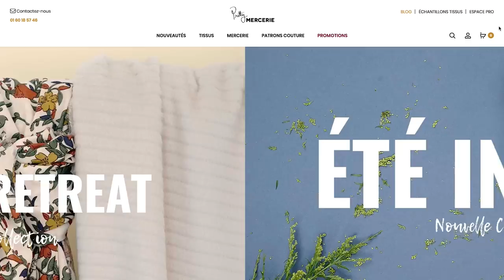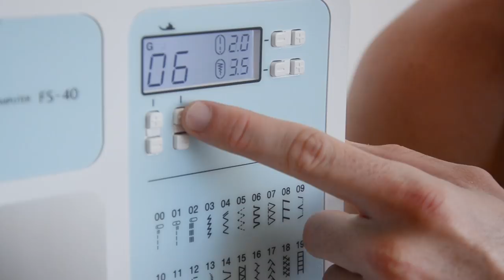COUDRE UN SWEAT POUR HOMME - POCHE KANGOUROU - FACILE & SANS PATRON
Hellooo les marsupios ! Cette semaine petite vidéo pour montrer comment créer une poche kangourou sur un Sweat ! On vous apprend aussi à coudre une capuche dedans !

Le Tissus qu'on a utilisé nous a été envoyé par Pretty Mercerie, et il est tellement ouf qu'on voulait le répéter encore une fois ici :

Notre machine à coudre : Brother FS40 :